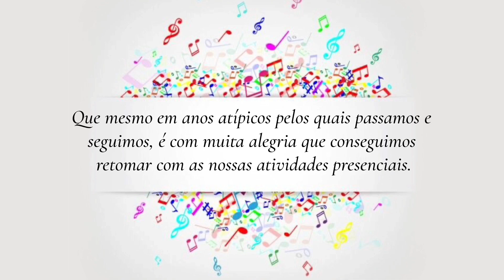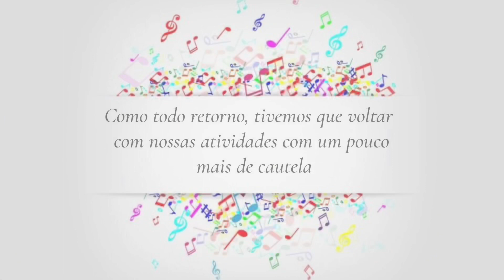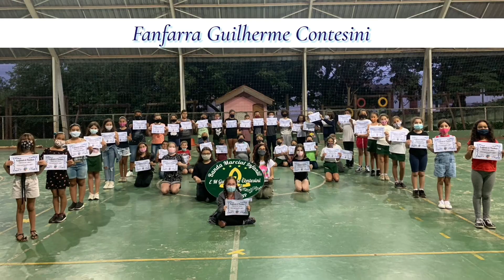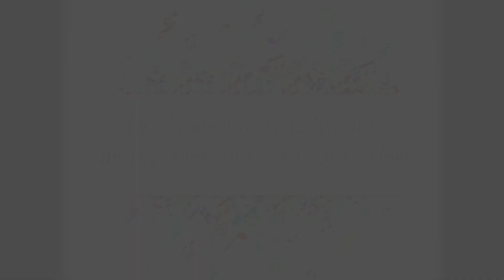Projeto Fanfarras Mirins 2021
Mesmo após anos atípicos pelos quais passamos e seguimos, é com muita alegria que conseguimos retomar com nossas atividades presenciais e gostaríamos de compartilhar com vocês um pouquinho do ano de 2021 do Projeto Educando com Música e Cidadania.